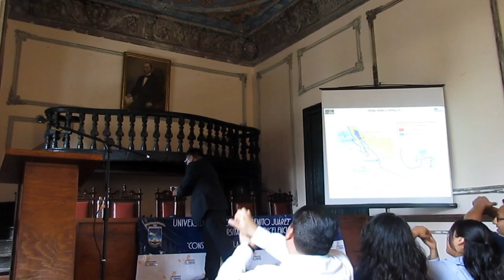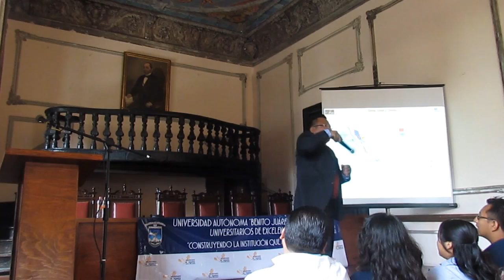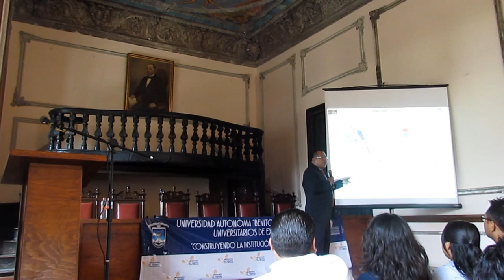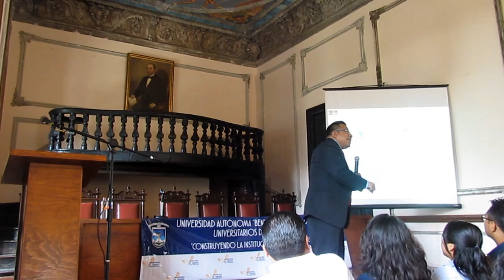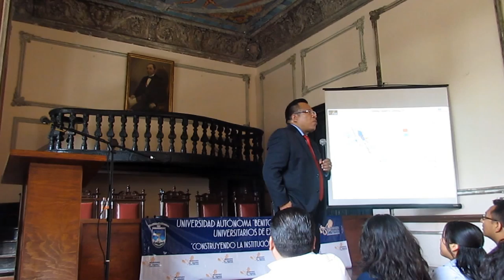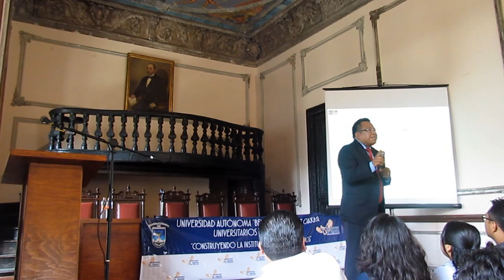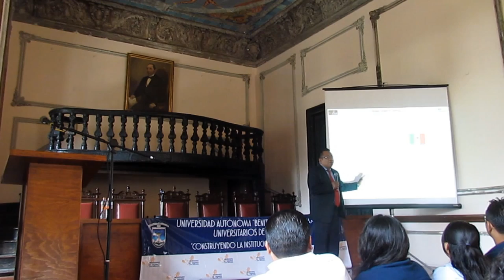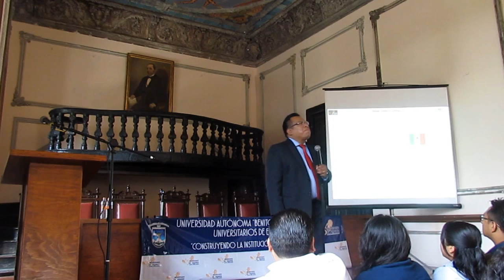UdeE parte de la conferencia "Creer Crear y Croar "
parte de la conferencia creer crear y croar  impartida por Jaime Neftali Martinez en el  auditorio  Paraninfo de la  Universidad Autónoma Benito Juarez de Oaxaca